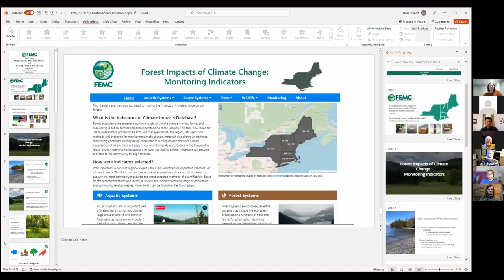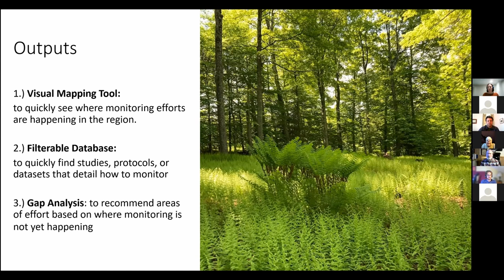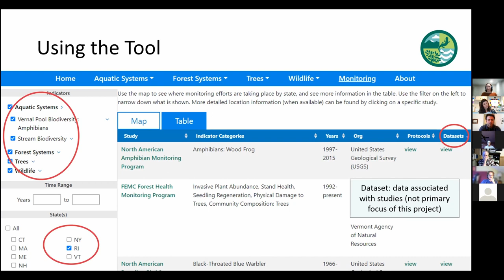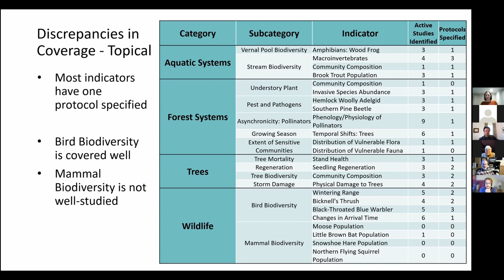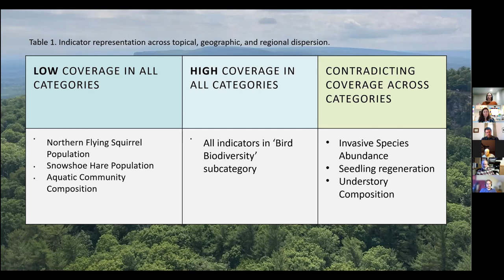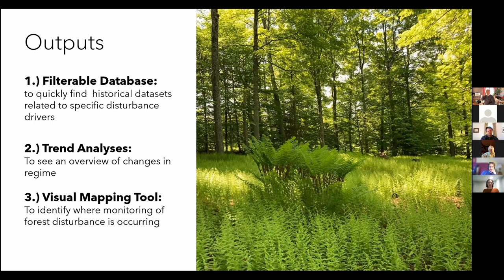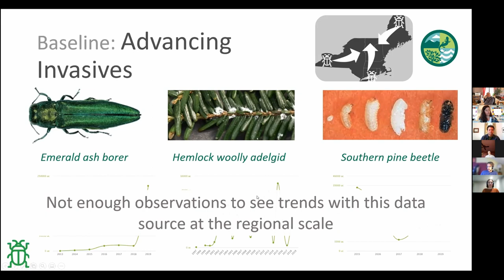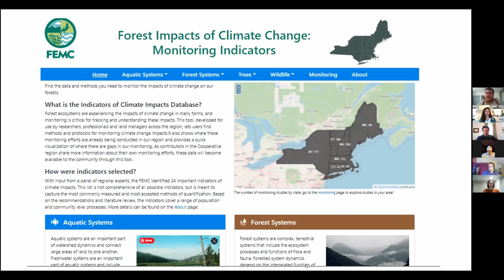RI Woodland Partnership November 2021 Monthly Meeting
This month, the Rhode Island Woodland Partnership welcomes Elissa Schuett and Jim Duncan from the Forest Ecosystem Monitoring Cooperative to talk about FEMC's climate initiatives and some draft studies and databases they've been working on to help with climate resilience and adaptation.

meeting start: 1:55
FEMC presentation: 6:55
rest of RIWP meeting (incl. partner updates): 58:15
this month's thumbnail is by the Burrillville Land Trust

Based out of the University of Vermont, and originally focused on Vermont forests, the FEMC is expanding to states across the Northeast.

As part of its climate change initiatives, FEMC is analyzing existing forest ecosystem monitoring efforts across the region and doing both a sort of meta-analysis of diverse available data and an analysis of gaps in monitoring. They are creating gateways for general access to these and similar analyses. This was the first presentation of the draft tools in Rhode Island and the resultant conversation offered some feedback and broached a number of issues for further discussion.

The Rhode Island Woodland Partnership (RIWP) is a collaboration among foresters, landowners, conservationists, and professionals to advance the stewardship and long-term protection of Rhode Island’s woodlands to benefit the local economy, ecological values, and community enjoyment and health. Each monthly meeting features a theme, guest, or issue. Want to know more about the RI Woodland Partnership?